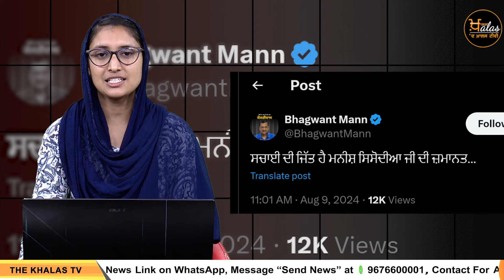BREAKING | ਦਿੱਲੀ ਆਬਕਾਰੀ ਨੀਤੀ ਮਾਮਲੇ 'ਚ MANISH SISODIA ਨੂੰ ਮਿਲੀ ਜ਼ਮਾਨਤ | KHALAS TV